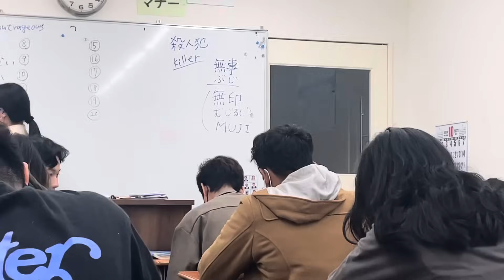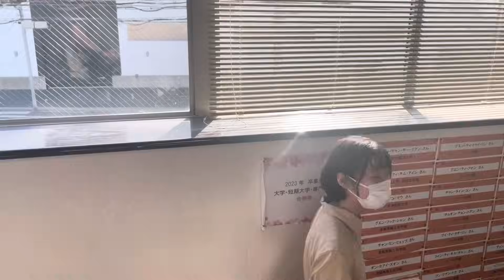90K HARAYE PACHI::WORLD HAS LOST HUMANITY::NINDRA LEY SATAYO::